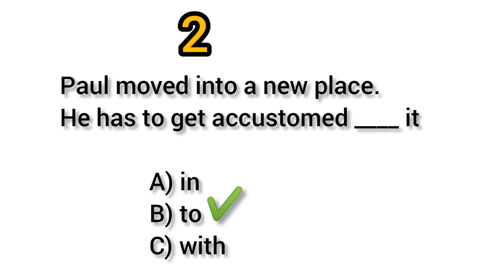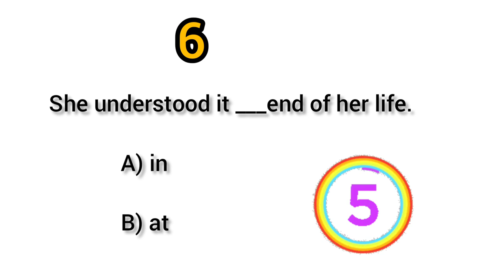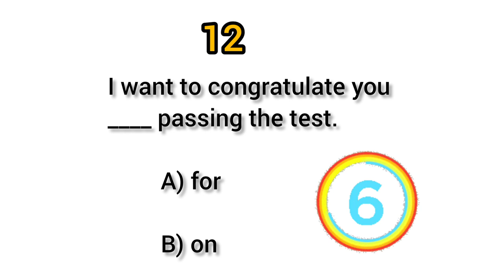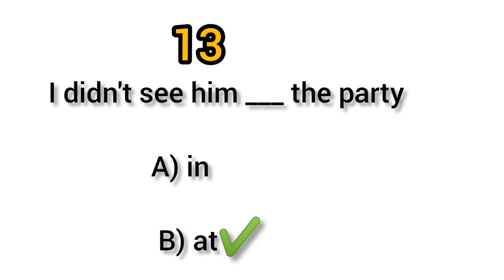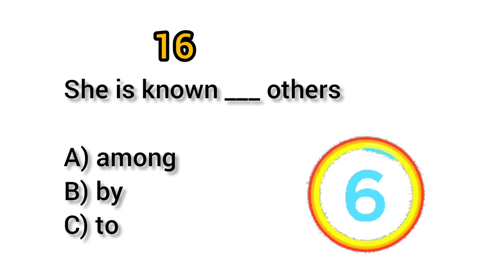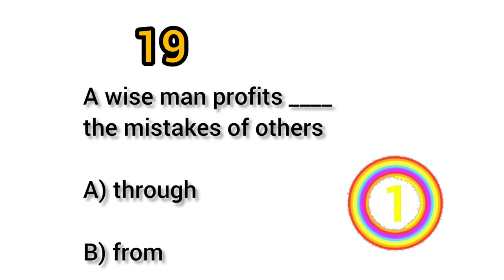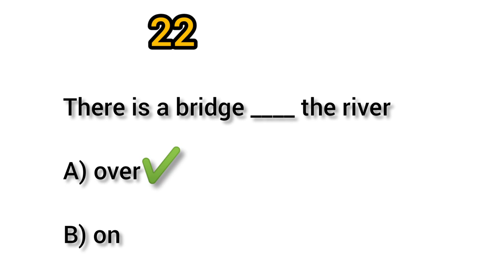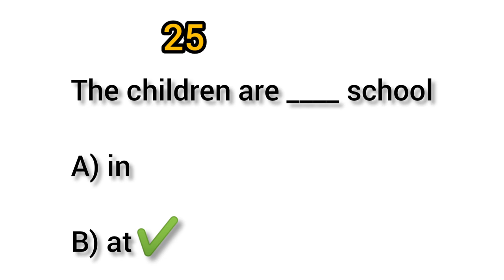Improve Your English: Prepositions in English Grammar Quiz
In this video, you will learn and improve your English Grammar.

You will learn English prepositions- in, on, at,

The Purpose of this Channel is to boost your English Grammar

You have 10seconds for each question
keep a record of your answer and post your score in comment section